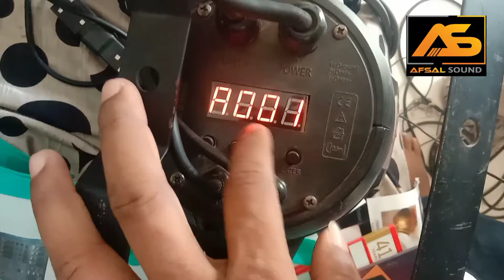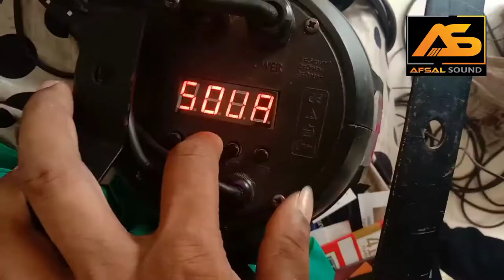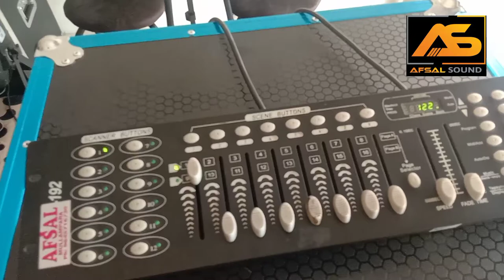dmx512 led paar setting(part-1) (led പാർ എങ്ങനെ dmx ൽ വർക് ചെയ്യാം)